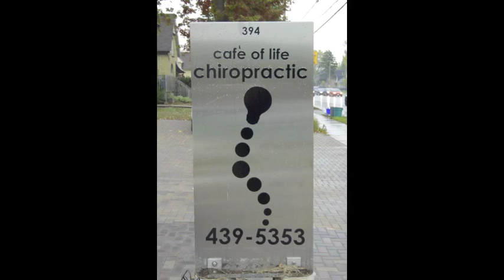A Day at the Cafe of Life Chiropractic Studio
A regular afternoon at the Cafe of Life in London, ON, Canada.  Chiropractic - Pure and Simple.